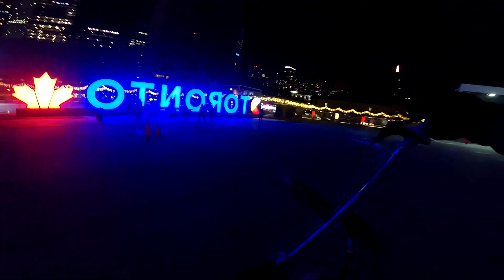SCARBOROUGH - MISSISSAUGA - DT TORONTO (75KM RIDEOUT)